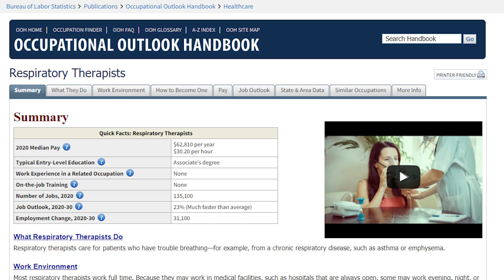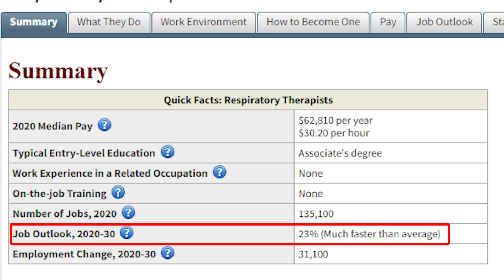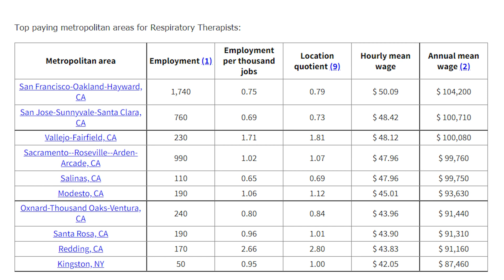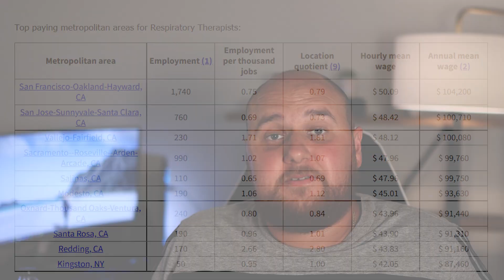How much do Respiratory Therapists make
I go over data from the Bureau of Labor Statistics beginning with how much the respiratory therapist careers will increase within the next decade. And how much the average salary is for an RT in most US states.